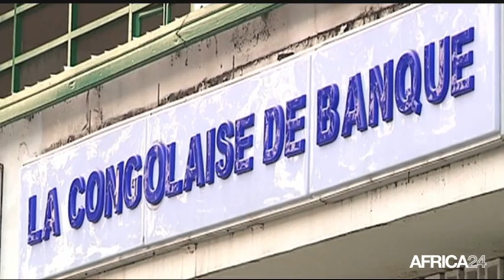Le Journal du samedi 3 mars - 5h GMT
Sénégal, ALY N.NDIAYE AU COEUR D'UNE POLÉMIQUE. Rwanda, RETRAITE NATIONALE DES AUTORITÉS. RD Congo, PROMOTION DE L’ENTREPRENeuRIAT FÉMININ. Côte d'Ivoire, PREMIER OBSERVATOIRE DU SERVICE PUBLIC.